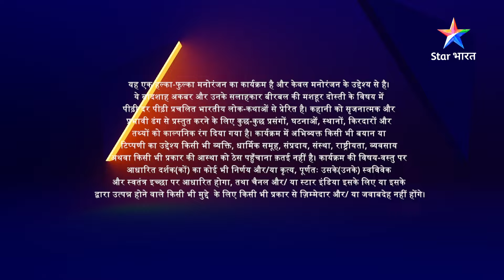FULL EPISODE-50 | Akbar Ka Bal... Birbal | Akbar ki nayi pareshaani |अकबर का बल... बीरबल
►*About*
Mughal badshah Akbar aur unke darbaar ke nauratnon mein se ek buddhimaan aur bharosemand Birbal ke qisse toh zamaane bhar mein mashhoor hain. Toh iss show mein dekhiye Akbar-Birbal ki isi jodi ko ek naye aur anokhe andaaz mein. Bharpoor manoranjan aur dher saare twists se bhara yeh comedy show aapko gudgudaane ke liye kaafi hai. Toh dekhna na bhooliye 'Akbar ka bal... Birbal'.